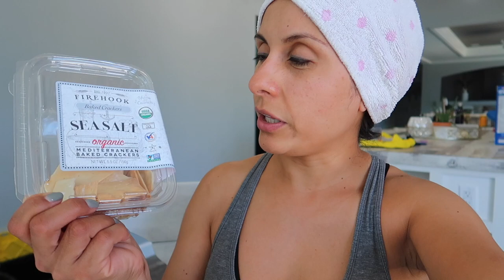Nadie Puede Detener el Envejecimiento + Halloween en la Laguna - ♡IsabelVlogs♡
Mi plancha es esta !  PAUL MITCHELL

✓ MUCHOS LIKES
✓ COMPARTAN

LINKS IMPORTANTES !